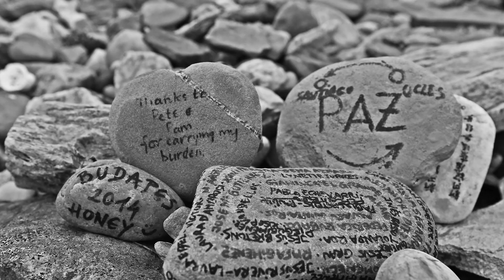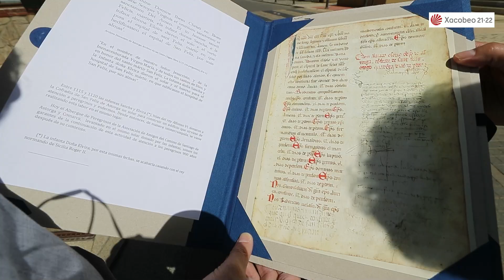León hace Camino | Astorga